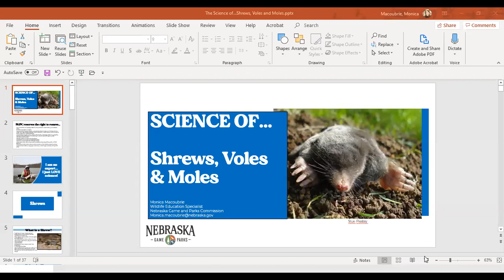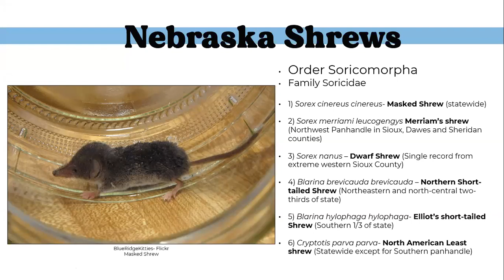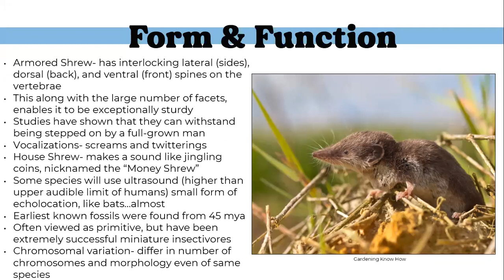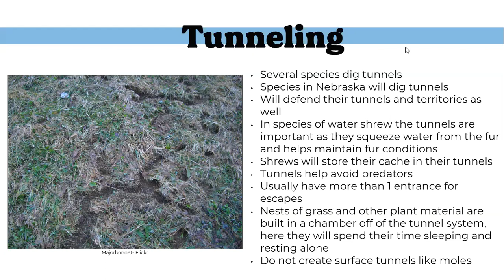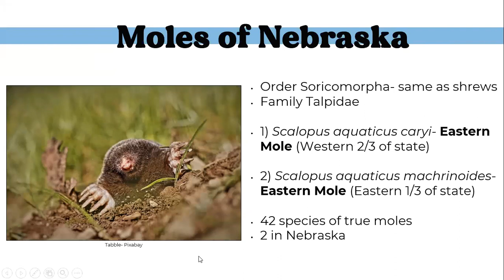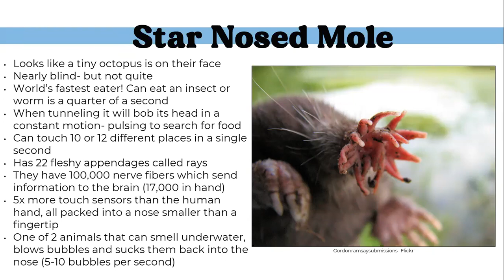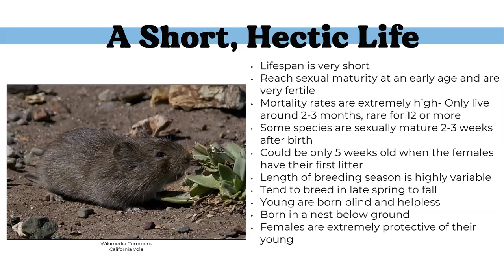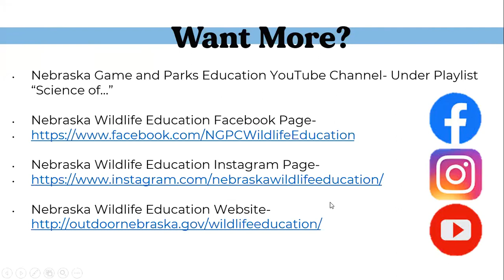The Science of...Shrews, Voles & Moles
Any little brown animal scurrying in your backyard and you might automatically think it’s a mouse. But, it could be the lesser known shrew, or the underground dwelling mole, or even a vole! But, what’s the difference between all of them? They look fairly similar to each other, but the fact is they are extremely different! In this episode we will explore these three animals in depth and compare them with each other! This is the season you would most likely see each one of them, so let’s help you ID them, and figure out exactly what you’re seeing!